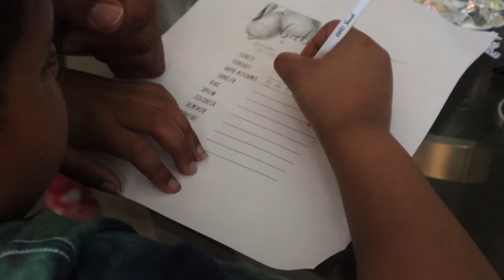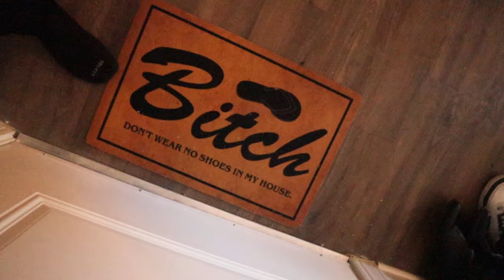I Did a shoot! The “Lemons” Gender Reveal 🔥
Took some fire pics and made a video for the “lemons” Gender reveal check
It out show love it was 🔥